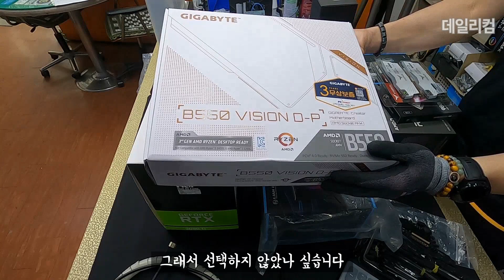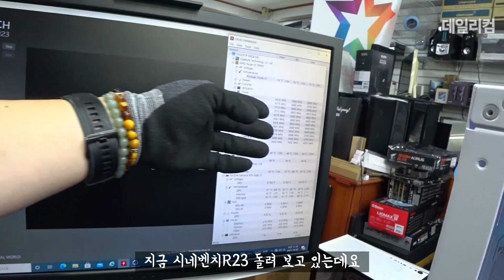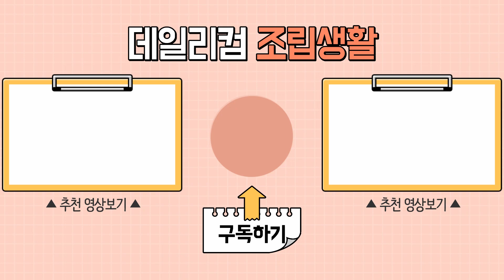라이젠 5900X / LIAN-LI(리안리) PC-O11 다이나믹 조립 대행 / 유니팬이 9개 / 컴퓨터 매장 수리 일상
감사합니다 ❤😊🎉

이번에는 LIAN-LI(리안리) PC-O11 다이나믹 조립 대행 / 유니팬이 9개 / 라이젠 5900X / 컴퓨터 매장 수리 일상